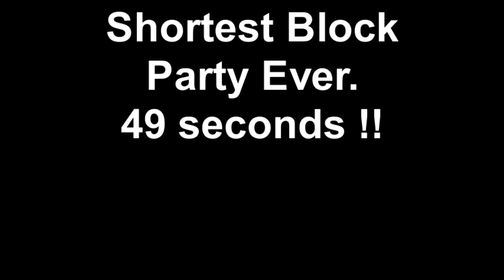Shortest Block Party ever, 59 seconds !!